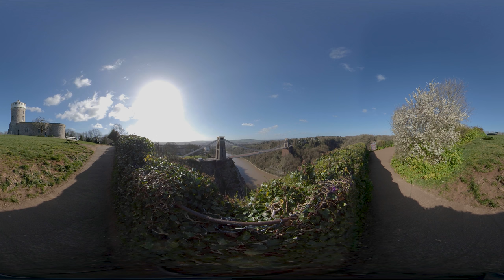Observatory & Clifton Suspension Bridge 360 video with spatial sound